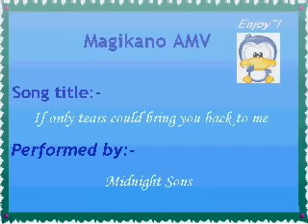Magikano AMV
My first time making an AMV!!!
Band:- Midnight Sons
Due to copyright reasons, randomly selected Aubrey's - Just so you know...
Anime:- Magikano (love between Haruo & Ayumi)
Well, give your ratings and comments~